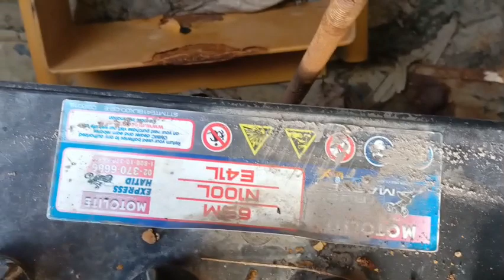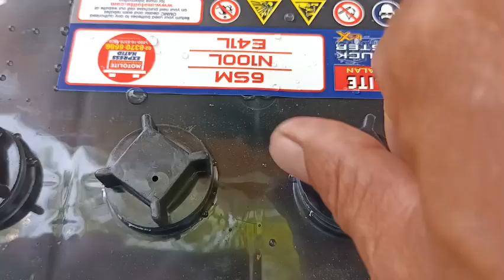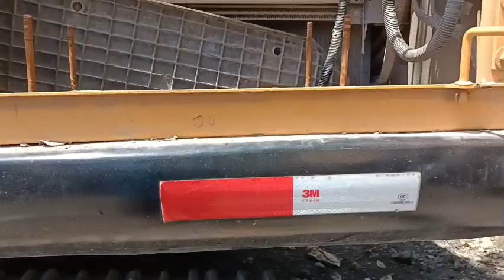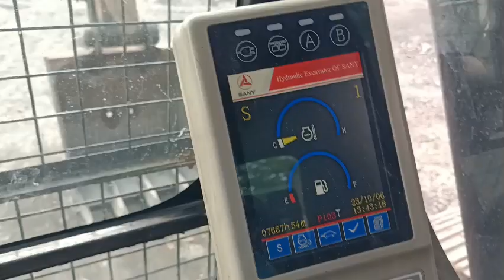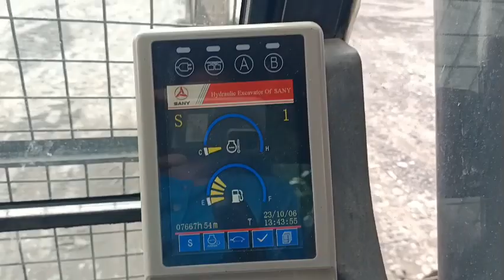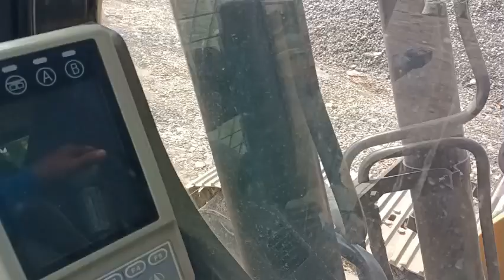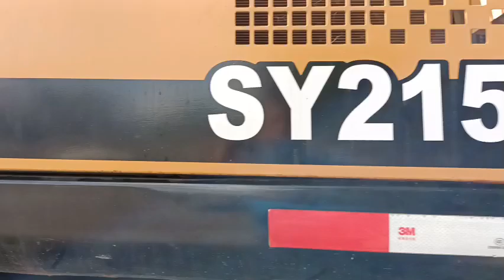REPLACED NEW BATTERY FOR BACKHOE OR EXCAVATOR